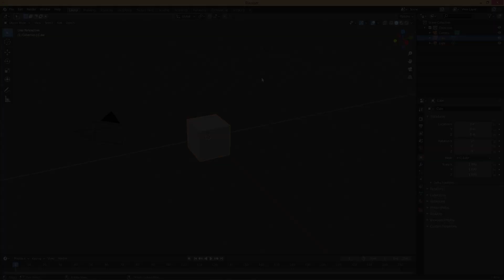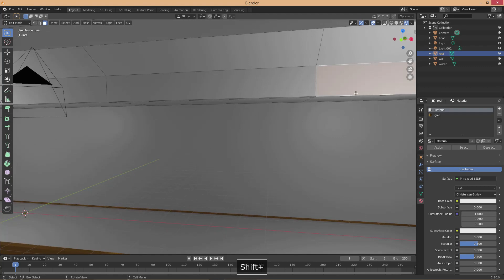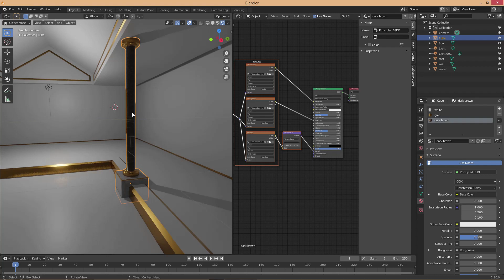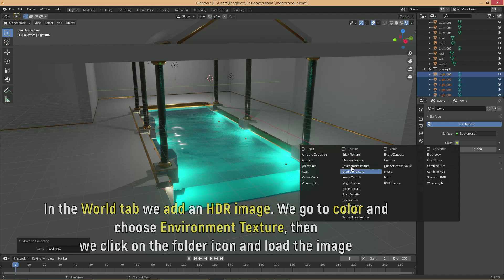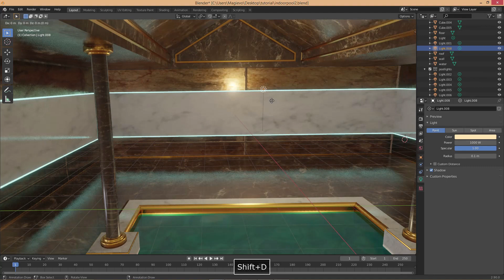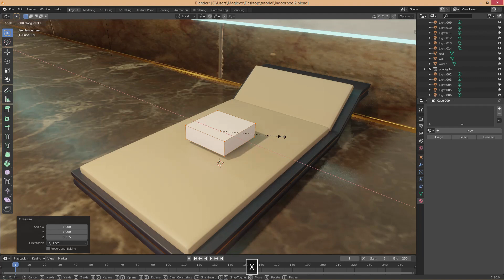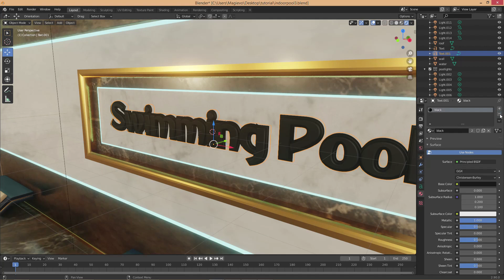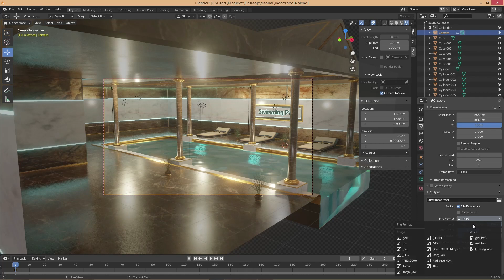Making an Indoor Hotel Swimming Pool in Blender 2.9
Blender Tutorial showing how to make a stylish Indoor Swimming Pool.
We will start with the modeling of the walls, floor and ceiling, columns and so on. After that we continue by assigning materials to all the objects and unwrapping them. We will place different lights, create emission materials and create a transparent water material for the liquid in the pool.
Then we animate the water and some emission shaders to finally proceed to the camera animation and the final render.
Rendering will be done using EEVEE.

Crosswords Contest 2020

This video is part 2 of 5 of the Magevo Studio Crosswords Contest 2020 where you can win a fantastic prize:

Participate in this Crosswords Challenge and win a 100€ plus a dedicated Tutorial which will consist of the modeling of a 3D trophy model with your name on it.

Only the first to write down the correct Solution wins the prize!

Game and Rules.

The Game consists of completing the Crosswords letters. To do so you have to do the following:
In the special 5 videos there will appear from 2 to 3 questions (in each video), when you know or find the correct answer you will have the word to fill into the Crosswords Panel. The colored fields are the important ones, which you will need to find the solution. 12 letters in total.

Tip for the questions which will appear in the videos:
They will show up for some seconds moving inside the scene either from the right or from the left, it can happen at any moment of the video. So try to watch the videos carefully...

Rules

The first to write down the correct solution will receive a prize money of 100€ and a special dedicated video tutorial with the name of the winner in it (3D model crediting the Winner of the Crosswords Contest).

Payment: the winner can choose the payment method which is most comfortable for him/her.

The solution must be written in 1 of the 5 videos where the questions will appear or in the Crosswords 2020 Presentation video.
That's all. Good Luck!